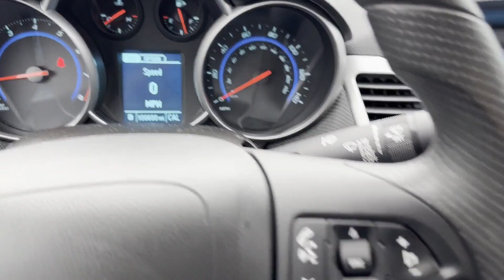Used 2016 Chevrolet Cruze Limited LT Sterling Heights, Macomb, Rochester Hills, Shelby Twp/Utica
2016 Chevrolet Cruze Limited LT 1G1PE5SB4G7180122 Video

This 2016 Chevrolet Cruze Limited LT 1G1PE5SB4G7180122 is full of phenomenal features such as: